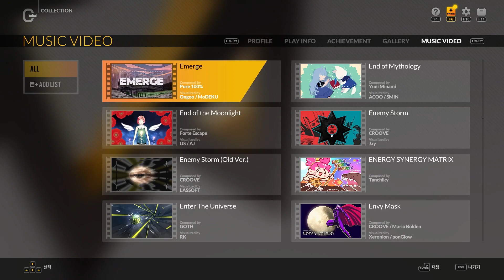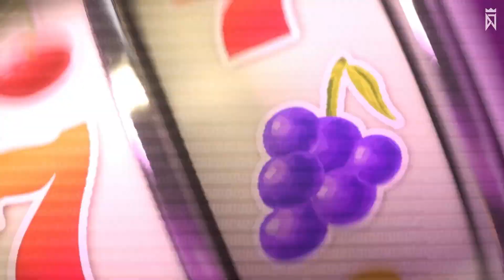God Machine 4B Normal S랭크(99.46%) 맥스 콤보 및 뮤직비디오 - DJMAX RESPECT V